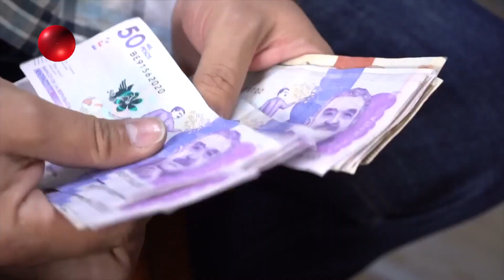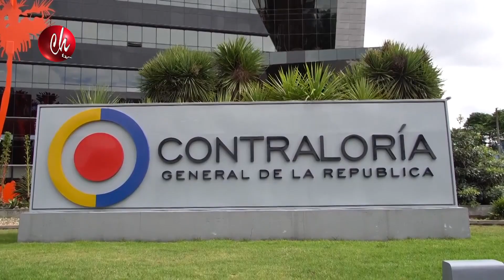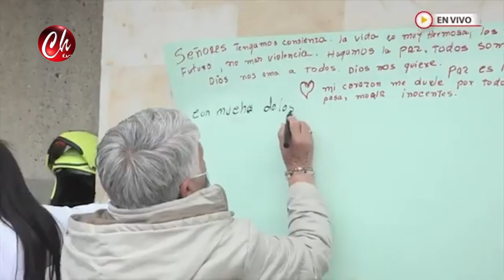NOTA ALIANZA INFORMATIVA RPTV Y CHAMORRO TELEVISIÓN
NOTA ALIANZA INFORMATIVA RPTV - CHAMORRO TELEVISIÓN CON ONFORMACIÓN DE CARACTER NACIONAL EMITIDO EN EL INFORMATIVO 30 DE MARZO DE 2022 POR CHAMORRO TELEVISIÓN EN LOS HORARIOS DE LAS 7:30am,12:M, 7.00pm Y 9:00pm DE LUNES A VIERNES POR CANAL 104 DE CLARO DE VILLAVICENCIO Y ACACIAS - META - COLOMBIA SIGANOS EN FACEBOOK, INSTAGRAM, YOU TUBE COMO CHAMORRO TELEVISIÓN BAJA NUESTRA APLICACION APP CHAMORRO TV